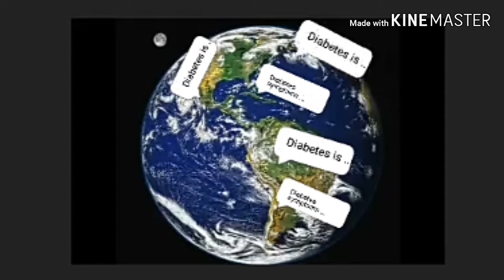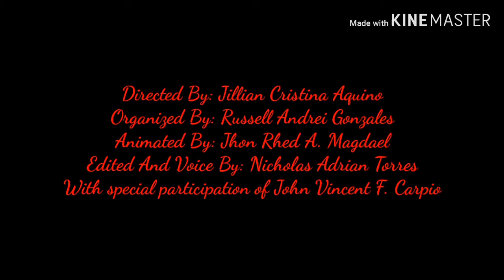The Story Of John Blue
Everything In This Video Is Fictional